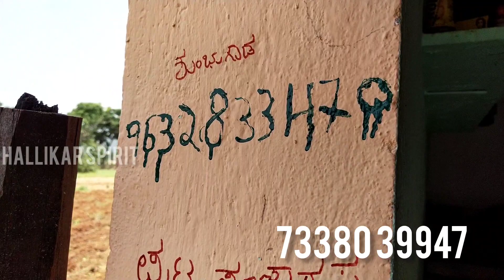Milk teeth Hallikar stud bull belongs to Mr Puttegowda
HALLIKAR STUD BULL